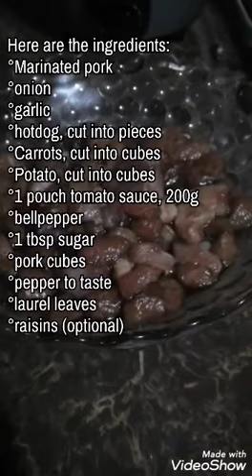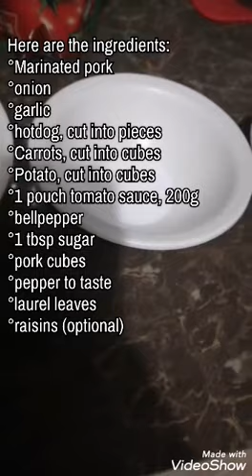Menudo - Manay Leny version